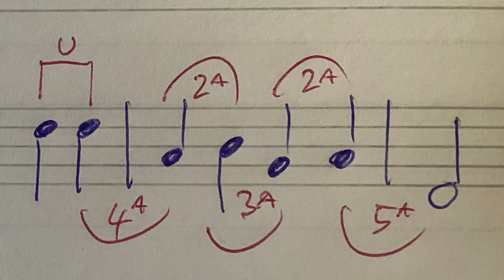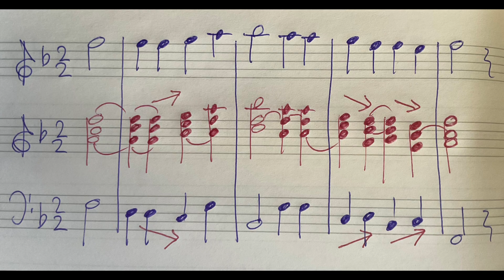Armonizzazione completa della prima semifrase di un semplice corale